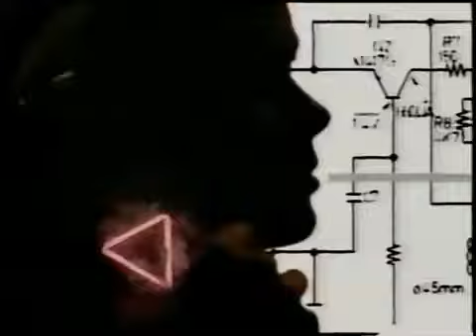1990 Guess Products Commercial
Clothing Ad